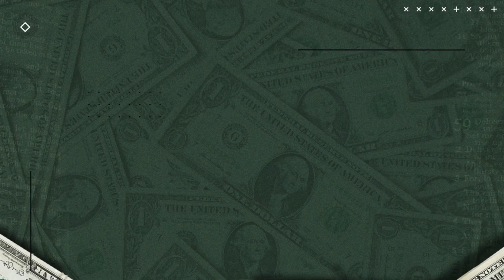Video Announcements 12:17:23